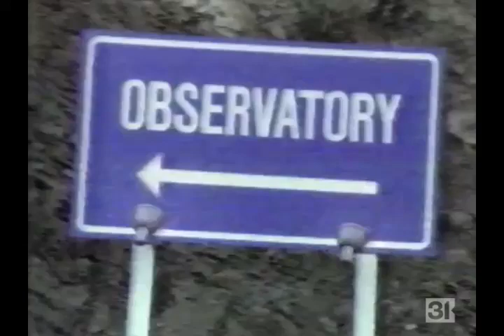Texaco Super Starpower Gasoline Commercial (1987)